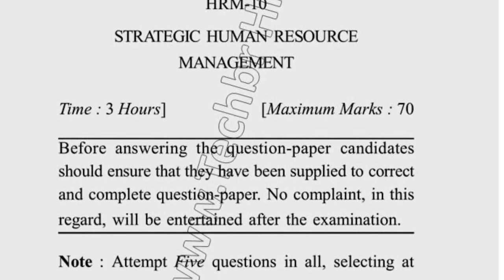May 2017 Dcrust MBA 3rd Sem Strategic Human Resource Management Question Paper